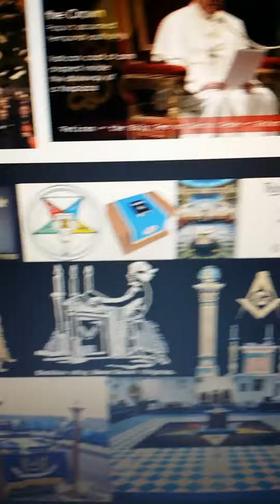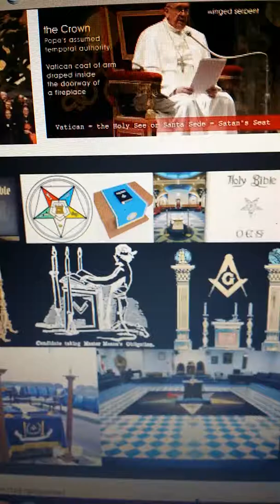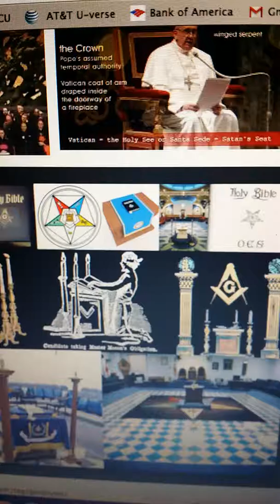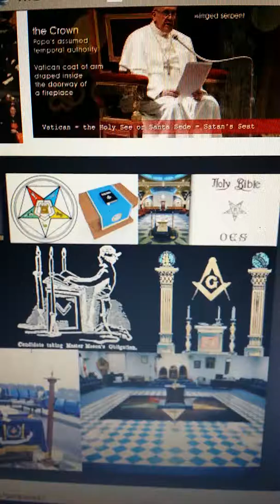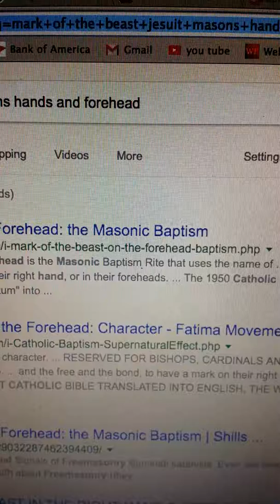Deceives Part 2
Rev 17 & 18 Sorcery